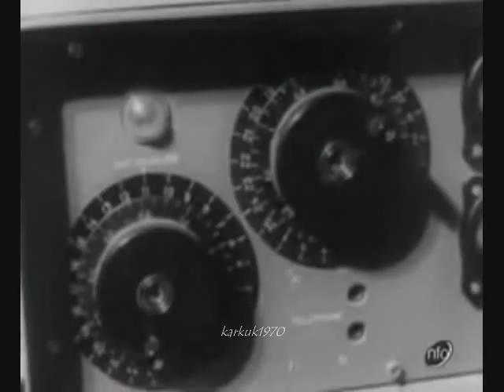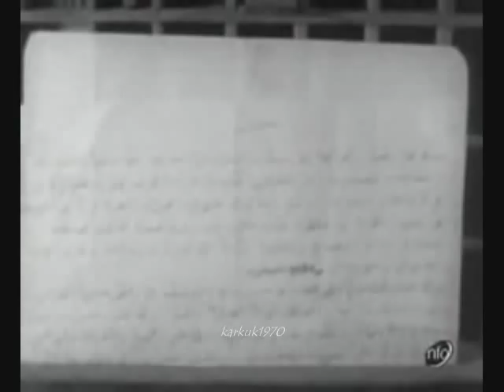Kurdish Revolution (3)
The report shows the army's training and administrative office. Most Kurds do not take kindly to office work, or becoming bureaucrats. The Kurds lavish extraordinary care on their rifles, and pride themselves on being crack marksmen. Most of them are captured from the Iraqis, but many are acquired through private deals in Europe on both sides of the iron curtain. The peshmergas live mainly off the land - every farmer gives 10 percent of his harvest to the troops, and Kurds outside Iraq donate 10 percent of their income to the cause. Prisoners are given the same food as the army. The Kurdish army is limied to 25,000 because that is the number that they can arm. The favoured few ride horses. Most need little training, although some were trained in Russia, or have defected from the Iraqi army. Kurds put the number of Iraqi defectors who have joined them at over 750 last year alone. The plight of the Kurds is largely unknown or of little interest to the outside world. To help spread knowledge, the kurds have set up a radio station, Radio Free Kurdistan, in a big cave. Since the film was taken its been hit by Iraqi Hunter jets. It transmits on the shortwave band, with a range of about 500 miles, which covers Baghdad. The programmes are dominated by patriotic appeals. A message is put out by the announcer, and then Baghdad tries to drown out the message by a top Arab pop song. The report speculates that, now that the war appears to be over, Radio Free Kurdistan will have to switch to a mesage of peace and reconciliation. The report then shows the mountain hut from which the kurds publish the Kurdistan News. It's printed in Arabic, and translated to English and French for outside consumption. The report speculates that this month's edition will reflect Barzani's attitude towards peace with Iraq. He's endorsed an Iraqi twelve point peace plan, but refuses to give up his private army.

Date: 13/07/1966